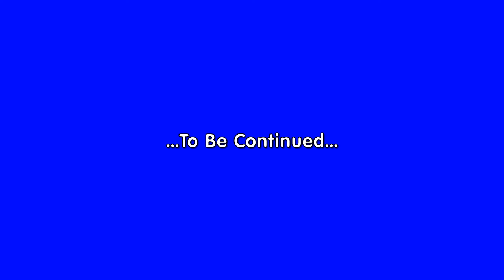2016 FJR1300 Scotland Tour 2016-Pt 12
Welcome! Badenscoth to New Byth.